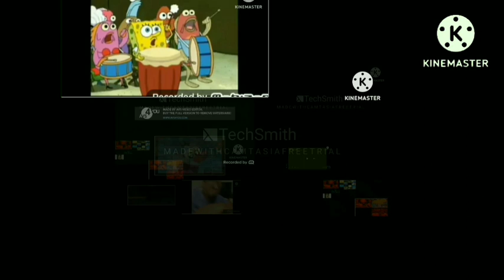uptofaster loudness parison